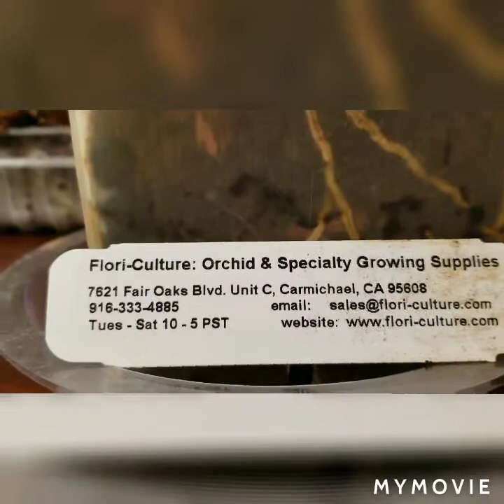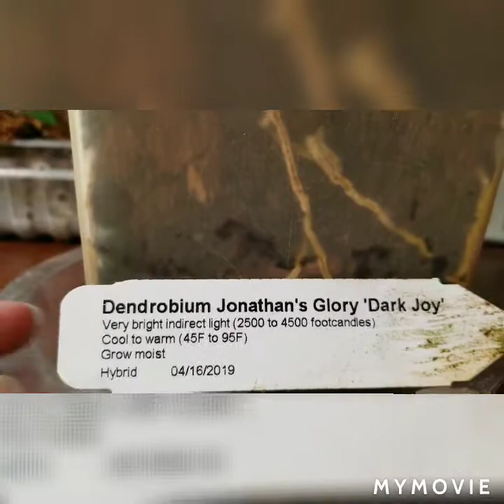Dendrobium# den_ cucumerinum#stardast#den_loddigesii#epi_polybulbon#den_micro_chip#enobi_purpleNN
Обзор моих дендробиумов июль 2020, динамика роста и цветения.